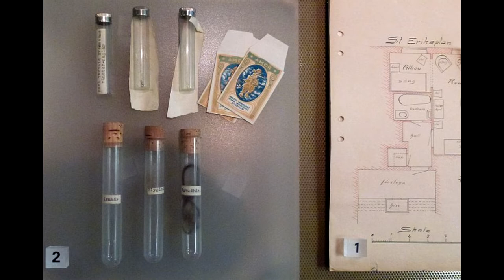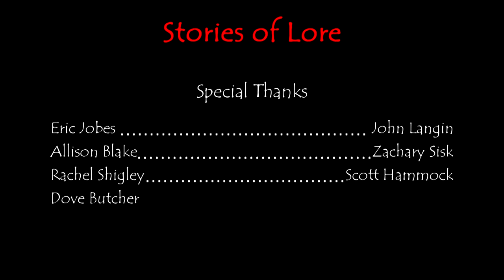The Atlas Vampire |THE OCCULT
This episode cover a cold case that happened in 1932 in Sweden where the killer was named The Atlas Vampire...listen in and see why.